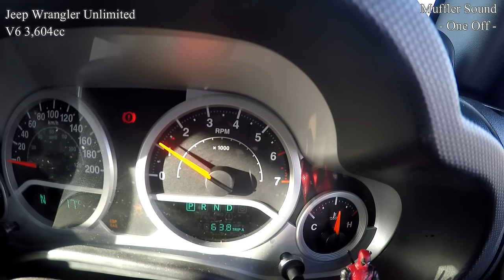マフラー音 Jeep Wrangler UNLIMITED 「様子がおかしいマフラー」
出口がお空の方向を見ています。
今日も素敵な1日を過ごせましたか？

Jeep
Wrangler
UNLIMITED
V6 3.6L